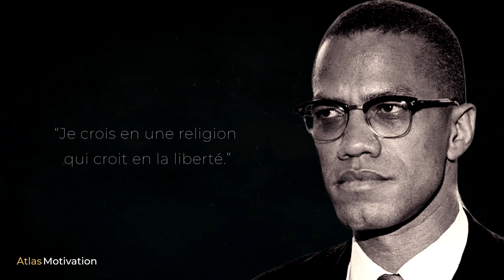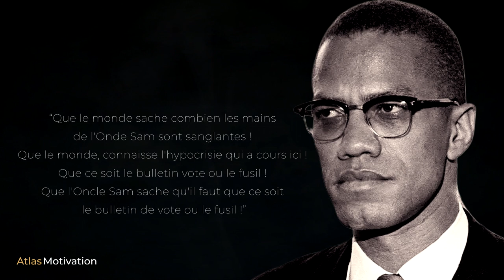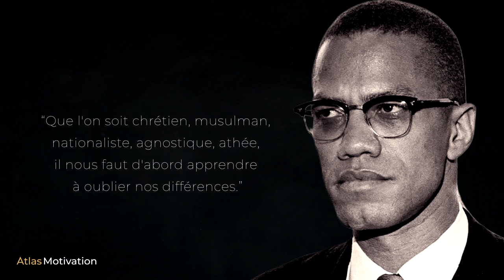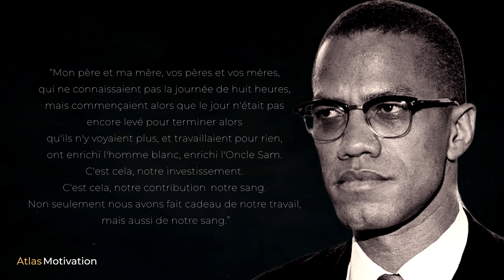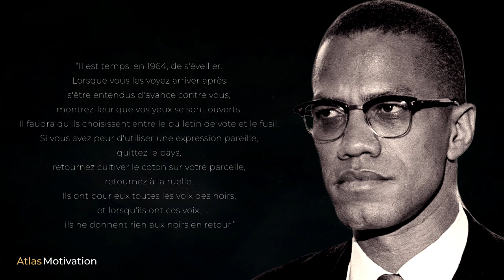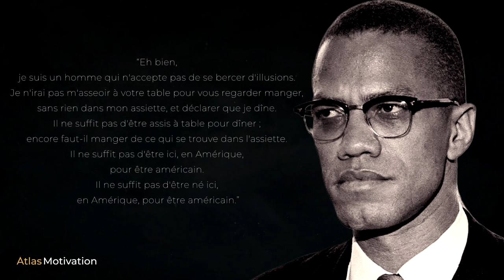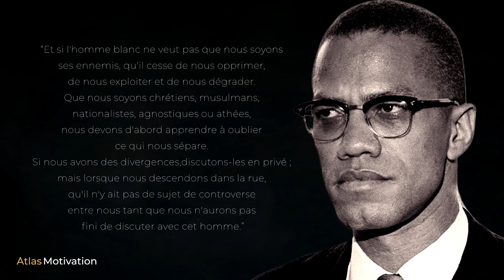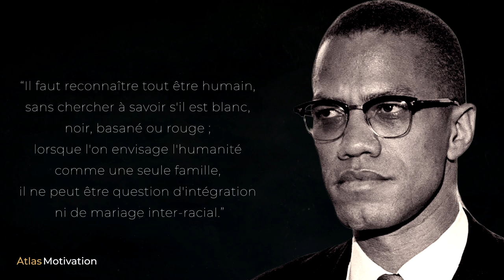Malcolm X : Vouloir Faire Changer Les Choses ✊🏿✊🏾✊🏽 | Citations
Enfant pauvre du Michigan, issu d'une famille modeste martyrisée par le Ku Klux Klan, jeune délinquant emprisonné plusieurs années puis icône de la libération des Noirs, Malcolm X a eu plusieurs noms, plusieurs vies, et ses prises de parole rageuses continuent de provoquer de vifs débats.

Magnifiques citations de Malcolm X